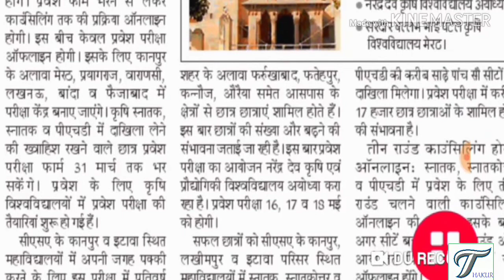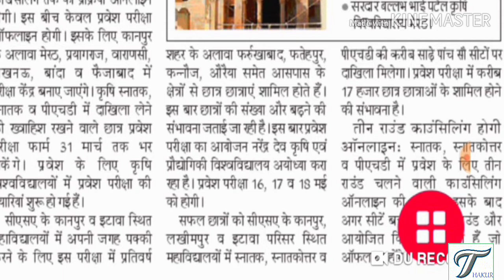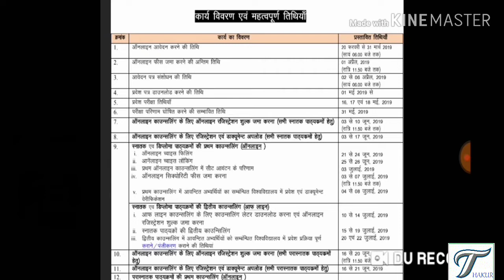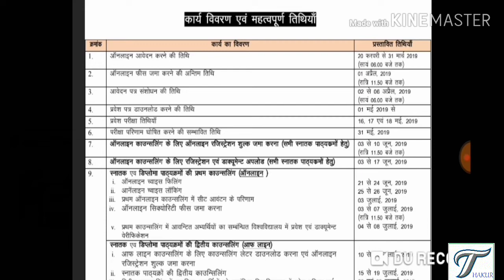UPCATET 2019 online form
You can apply according to information brochure available on official website.